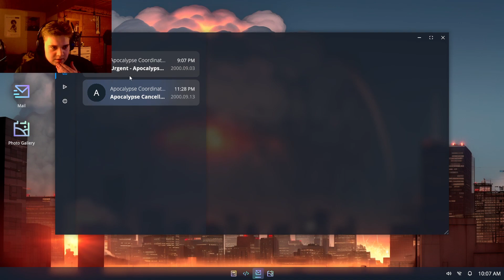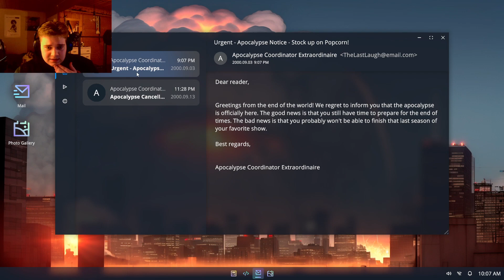A YANDERE GAME POWERED BY CHATGPT